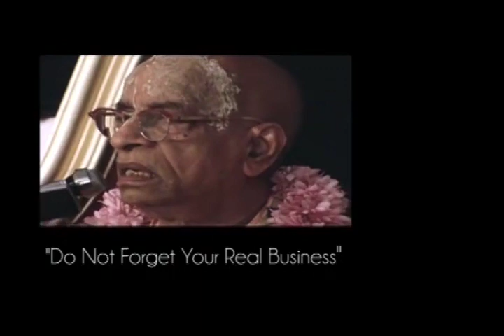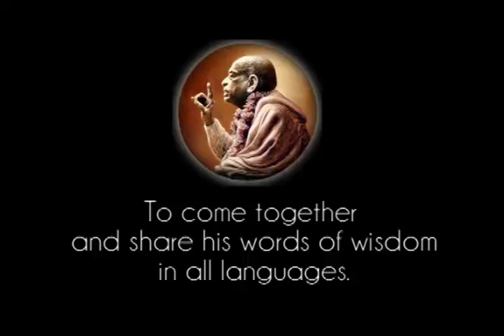Do Not Forget Your Real Business - Prabhupada 0059